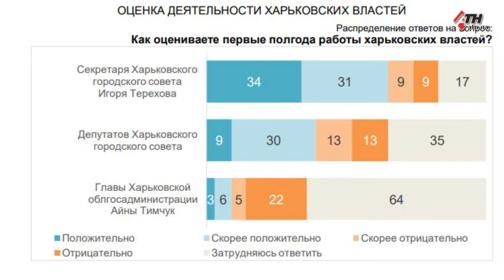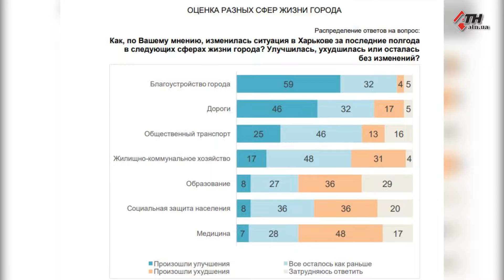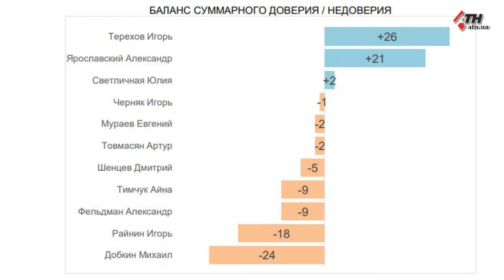"Электоральные симпатии": большинство опрошенных харьковчан выразили доверие Игорю Терехову 30.07.21